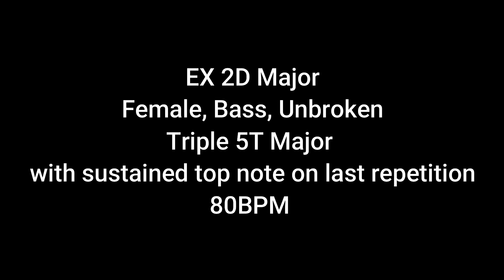EX 2D Major BFU Triple 5T Major Sus Top WB 80BPM